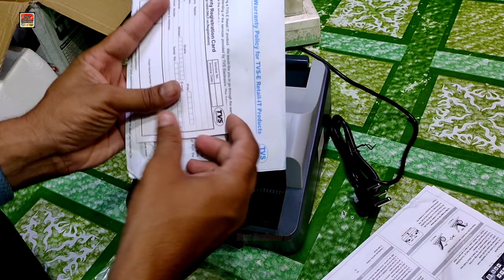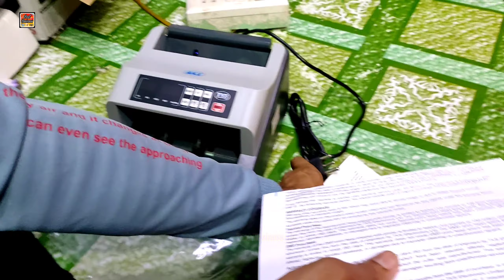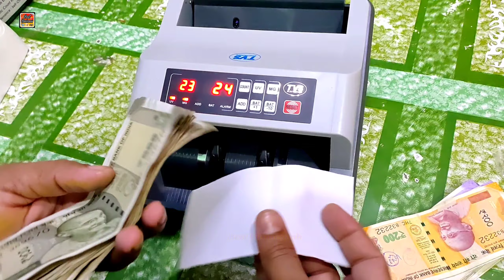Cash counting machine | fake note detector machine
इस व्हिडीओ मे आप देखेगे की नोट गिनने ओर चेक करने की मासिन कैसी होती है

rs 6500

Rs 4000

Note detector machine
Rs 880

Rs 990

Rs 1300

Rs 5800

अगर आपका कोई प्रश्न है तो आप मुझे कमेंट कर सकते है.

अधिक जानकारी के लिए चॅनल को subscribes करे
धन्यवाद